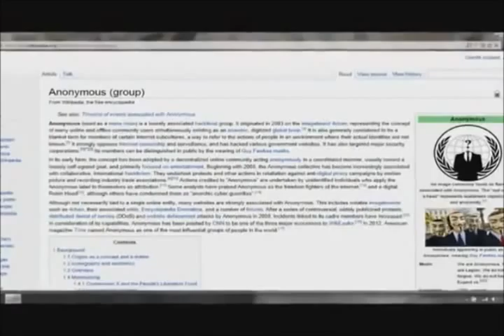Who are Anonymous